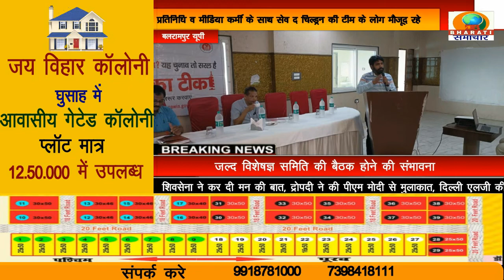UP BULLETIN/DB BHARATI SAMACHAR/